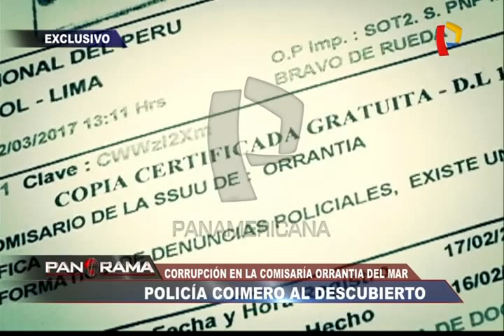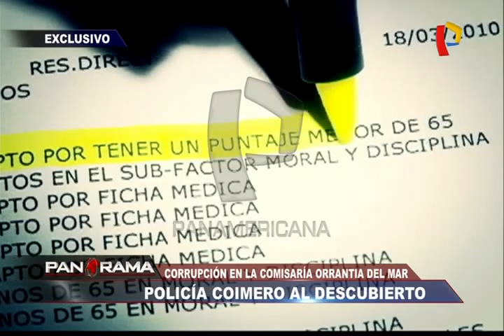Corrupción en comisaría: policía coimero al descubierto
Un descarado acto de corrupción ocurrió dentro de la comisaría de Orrantia del Mar, en San Isidro, a donde acudió un joven profesional para denunciar la pérdida de su pistola pero terminó recibiendo una propuesta ilícita de esas que más de uno seguro ha recibido.

Un hecho que quedó registrado en video. Panorama obtuvo la prueba irrefutable de lo que eran un secreto a voces; el cobro de coimas y estafas por parte de policías de esta dependencia policial que ofrecían tramites ficticios a cambio de dinero.

El suboficial Marcos Antonio Cantos Bravo de Rueda (56)  fue captado cuando pedía una coima a un joven que requería dar de baja a su arma perdida. En las imágenes se aprecia cómo el afectivo solicita 250 soles a cambio de un trámite ficticio. Más detalles en el siguiente informe.